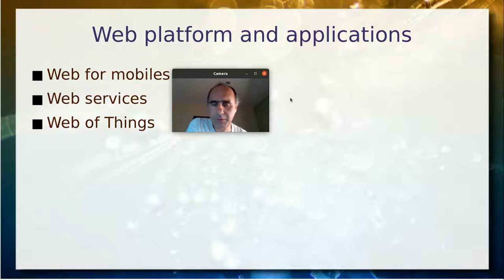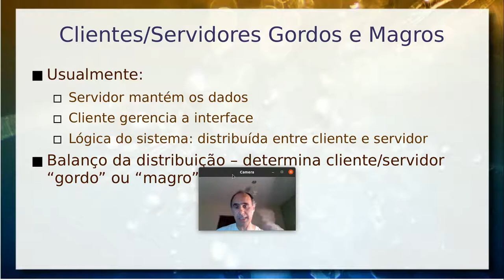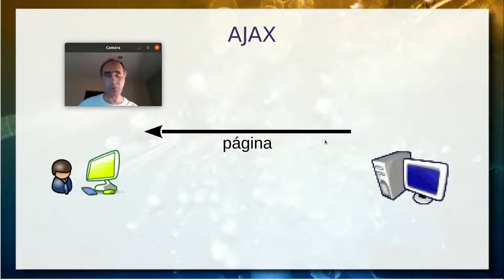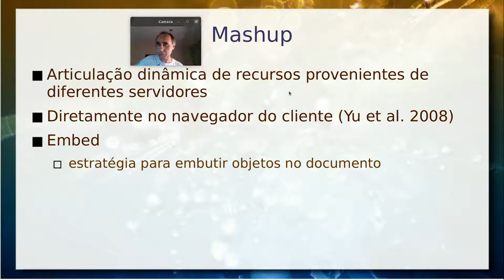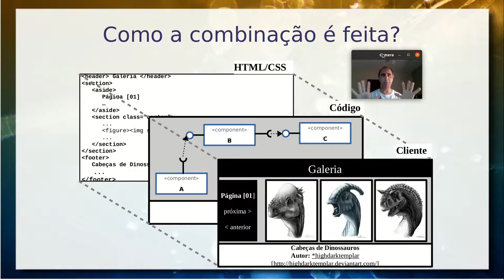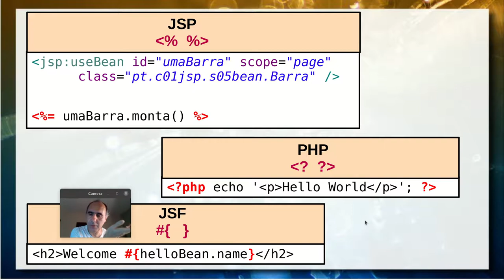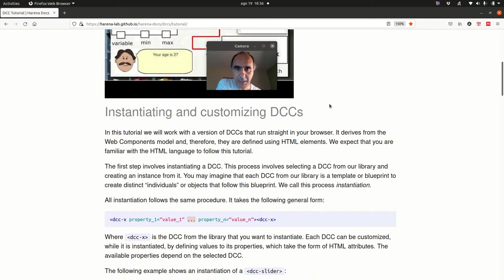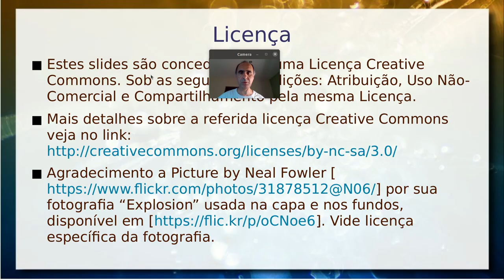Web Platform e Web Components - Aula 04/2 - Componentes de Software e Reúso 2021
Este vídeo apresenta a questão das páginas dinâmicas como suporte para o desenvolvimento de aplicações no cliente. É apresentada uma perspectiva histórica começando pelo Ajax, passando por Widgets, Embeds e Mashup. É introduzida a importância do JavaScript.

É dada uma visão geral da iniciativa do W3C para a Web como Plataforma, em especial os Web Components.

A apresentação conclui com uma visão prática de soluções e frameworks. Inicialmente é dada uma visão geral dos Digital Content Components (DCCs). Em seguida são mencionados o AngularJS, React, Salesforce Lightning e Google Polymer.